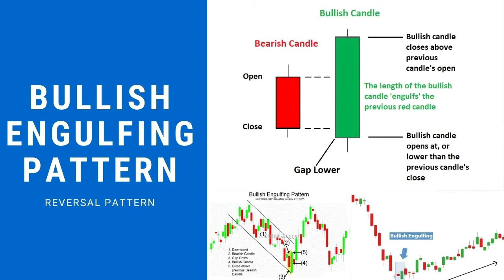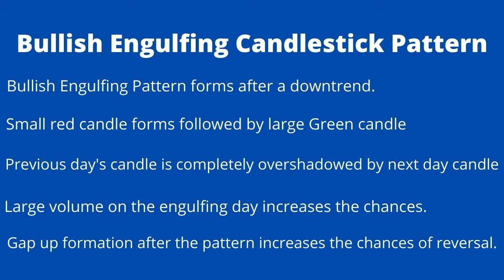Bullish Engulfing Candlesticks Pattern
Share market is subject to market Risk. Past performance isn't a guarantee of future performance. The possibility of loss in trading and investment in the share market including equity, derivatives, commodity, and currency are often substantial. These are leveraged products that carry a substantial risk of loss up to your invested capital and will not be suitable for everyone. You need to therefore carefully consider whether such trading is suitable for you in light of your financial condition. Please confirm that you simply understand fully the risks involved and do invest money according to your risk-bearing capacity. Raghunandan Money and an individual associated with this channel accept no liability for any quite content uploaded on this channel or responsibility for any direct, indirect, implied, punitive, special, incidental or other consequential damages, arising, directly or indirectly on account of any action taken supporting the knowledge provided on this channel. We request people to not take our content too seriously & we sincerely apologize for any such hurt our video may need caused.